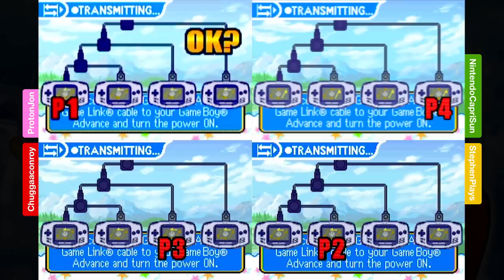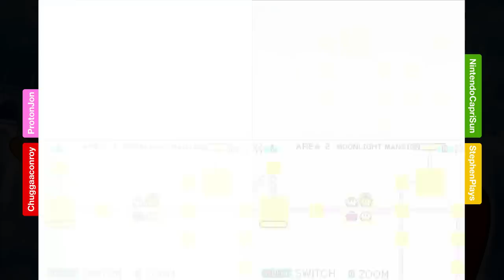Kirby and the Amazing Mirror - Episode 1: Split Personality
It's Kirby and the Amazing Mirror! That sword... it reminds us of another game we've played before, but we can't put our finger on it.